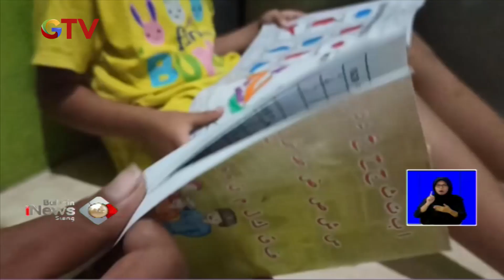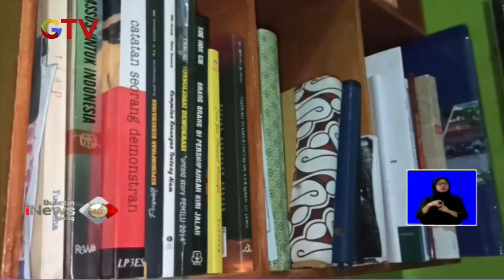Kegiatan Seru untuk Mengisi Waktu di Rumah Selama Karantina - BIS 07/04